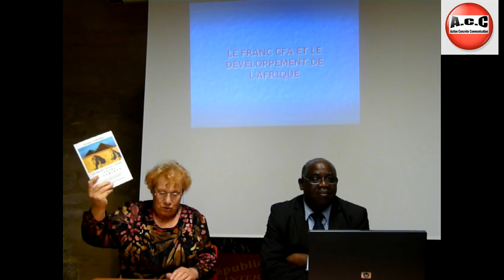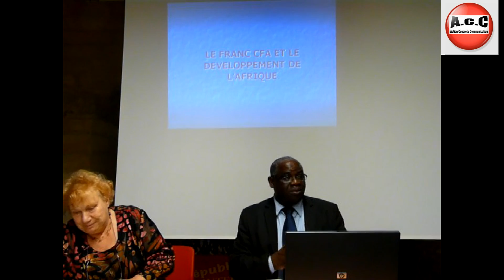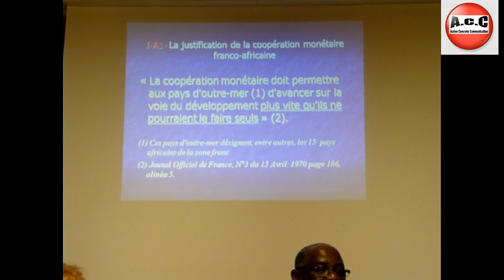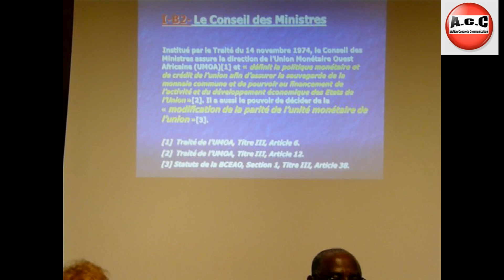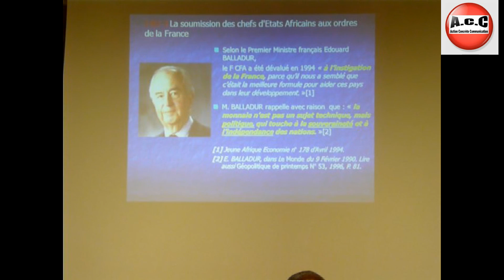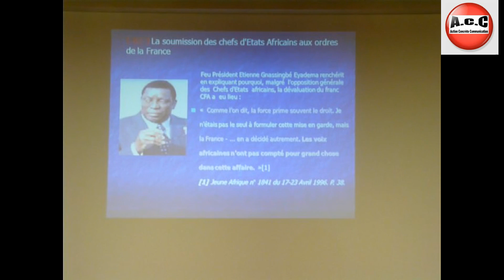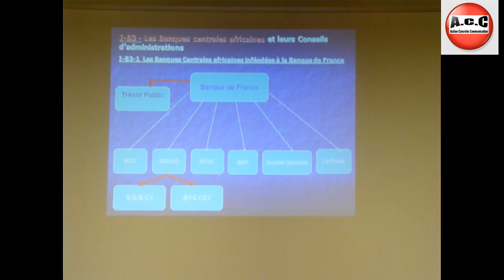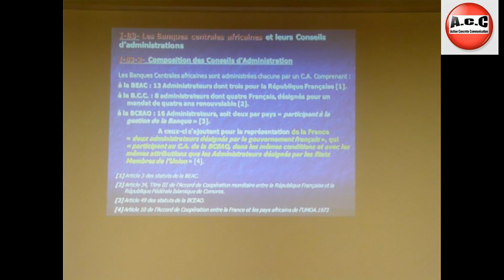Voici comment la France appauvrit l'Afrique à travers le CFA : Nazisme Monétaire(1/8)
Voici comment  à travers un mécanisme monétaire   complexe et hérédité de l'allemagne nazie , l'occident en général et la France en particulier pillent les ressources africaines, et maintiennent l'Afrique dans la pauvreté.